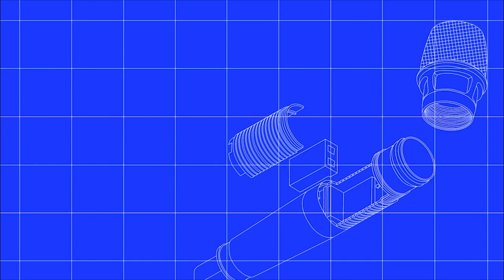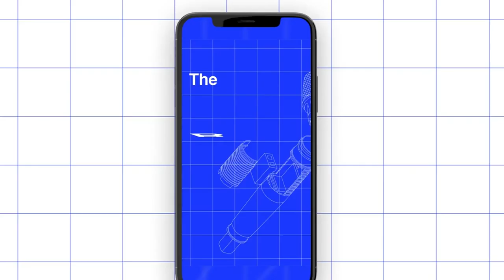Episode 13: Decentralized Wireless Networks with Clarissa Redwine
Today, we’re joined by Clarissa Redwine. When I first met Clarissa back in 2017, she was the West Coast Design and Tech outreach lead for Kickstarter. She’s also an NYU Law Fellow focused on open source hardware and is now the Grant’s Program Manager at Helium, a wireless network that’s working to build a decentralized telecom.

About The BOM
The BOM (or “bill of materials”) is a weekly Supplyframe DesignLab Podcast hosted by Head of Design & Partnerships Majenta Strongheart. Each week, through digestible conversations with the world’s leading innovators, hackers, and entrepreneurs, Majenta and her guests explore the future of how hardware projects are built and brought to market, investigate technological solutions to the world's toughest challenges, help bridge the gap between makers, startups, and investors, and celebrate the transformational power of design.